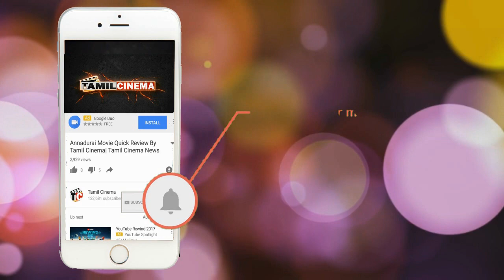அந்தப்படம் பாக்கலாம் வா ? 10வகுப்பு மாணவனை அழைத்த டிரைவர் கத்திக்குத்து | Tamil Cinema News